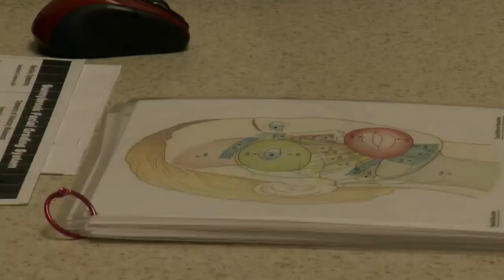HealthWatch: Local woman faces world with a smile 3/1/2023